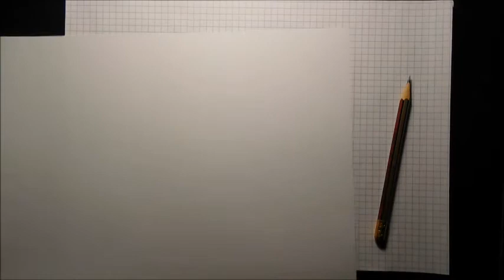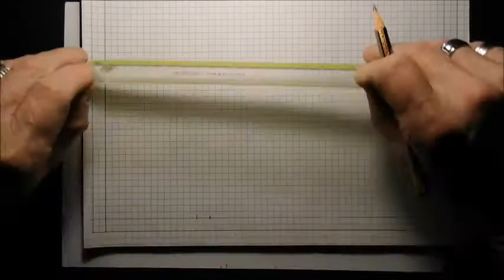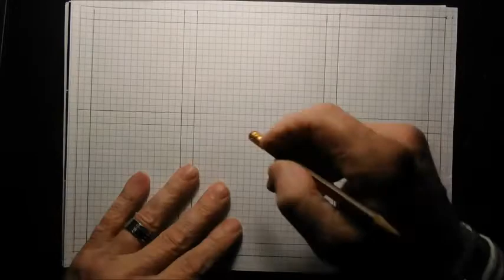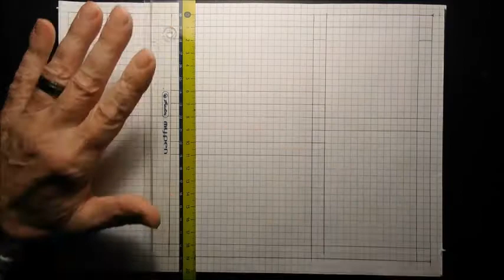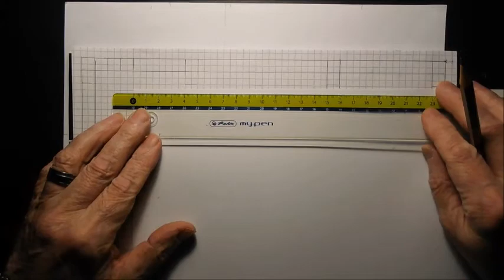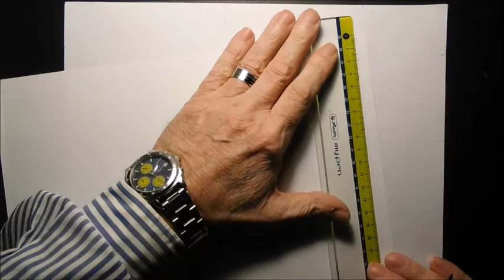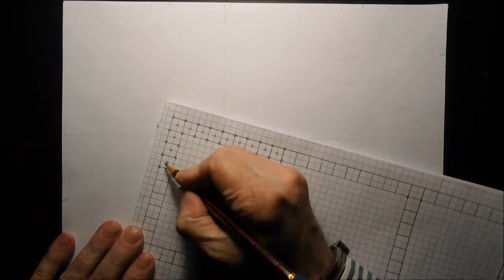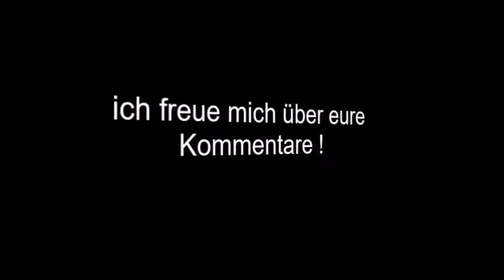Kelt.- Knoten 135 Rahmen mit einfachen Motiven - 1.Teil